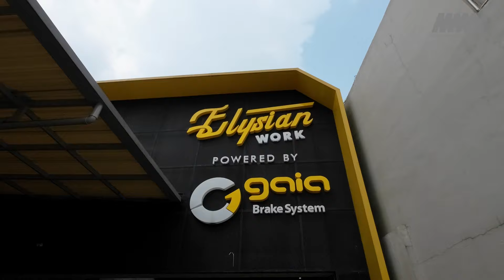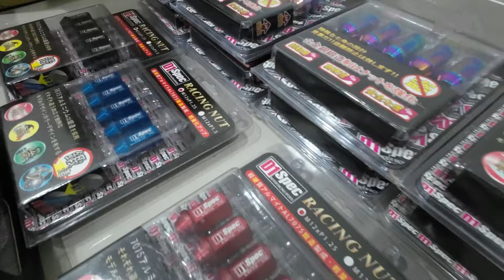Salah Satu Bengkel Proper di Bandung !!!